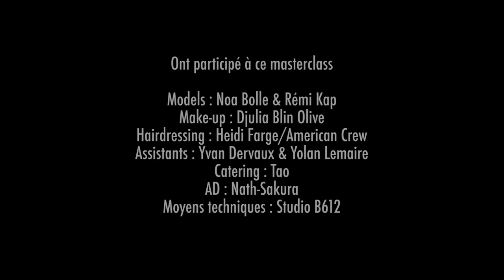Masterclass Nath-Sakura "Lumière et décor de cinéma" (octobre 2017)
La vidéo backstage du masterclass "Lumière et décor de cinéma" que j'animais ce week-end. Avec Noa Bolle, Rémi Kap, Djulia Blin Olive, Heidi Farge, American Crew, Yvan Dervaux, Yolan Lemaire, Tao Palawaï, Nathalia Balsan-Duverneuil au Studio photo B 612